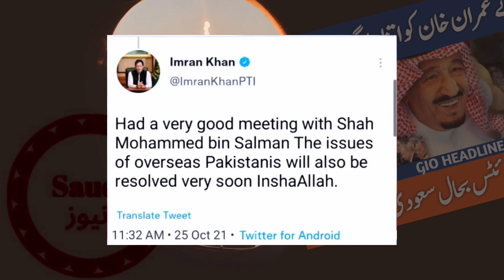Shah Salman gave a big gift to Imran Khan to restore flights